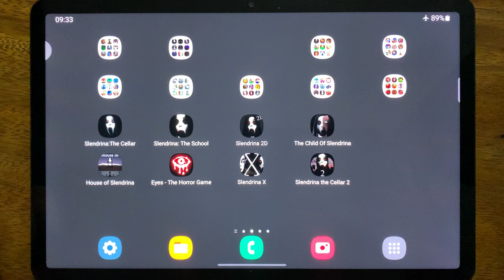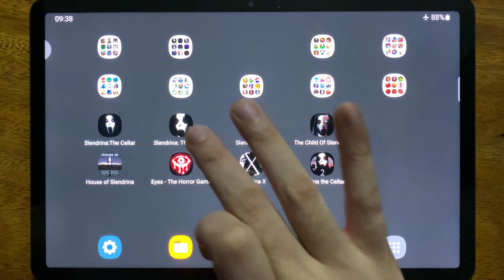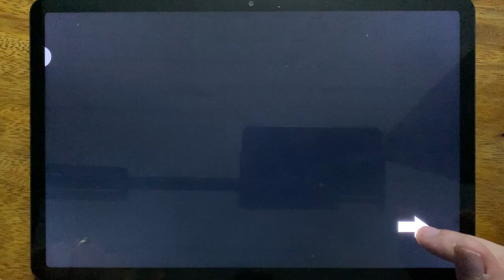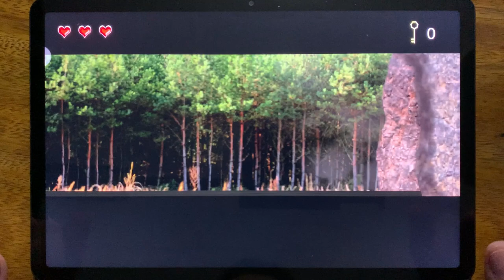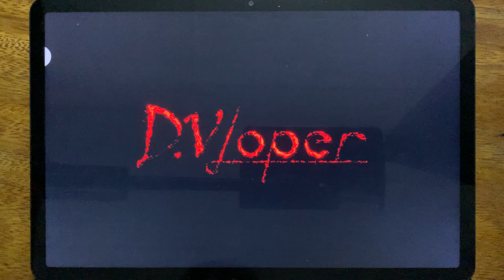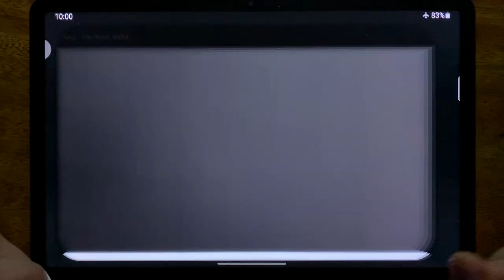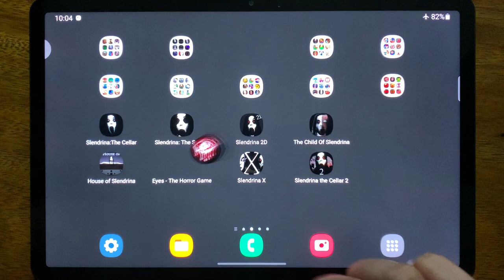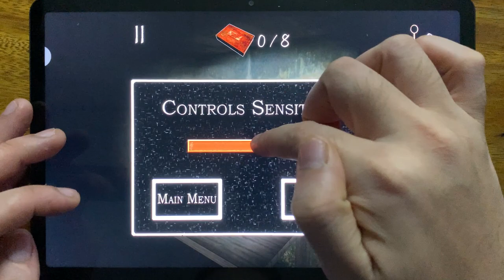Slendrina: The Cellar, Slendrina: The School, Slendrina 2D, The Child Of Slendrina....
Slendrina: The Cellar, Slendrina: The School, Slendrina 2D, The Child Of Slendrina, House of Slendrina, Eyes - The Horror Game, Slendrina X, Slendrina The Cellar 2